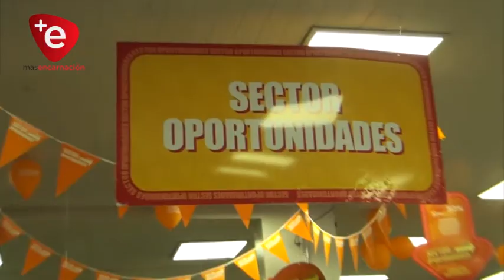DESCUENTOS SIN CUENTOS: FERIA DE OFERTAS DE LA PROMOCIÓN 220 DE LUMINOTECNIA